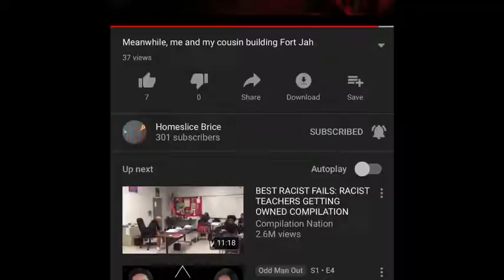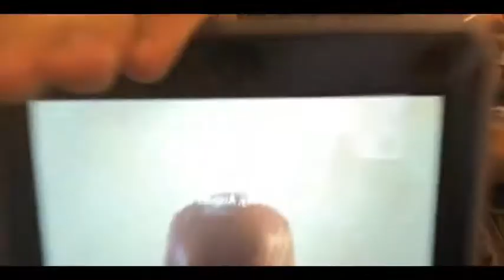Meanwhile, me and my cousin stay up for 24 hours